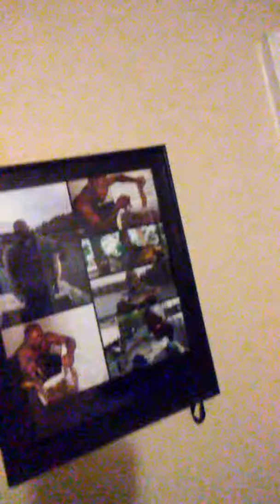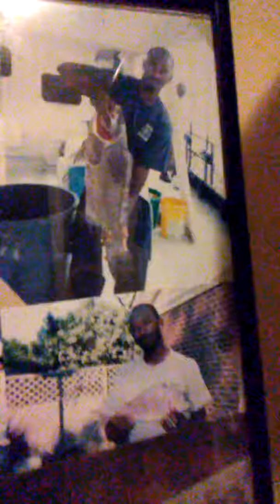Yeahhhh its that serious.. Check out my fishing room...